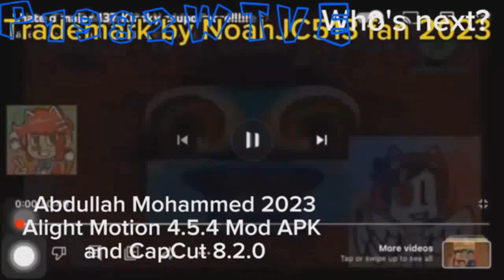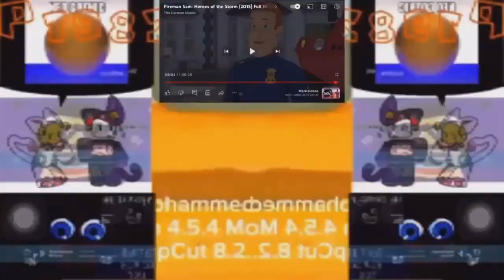I Hate The G-Major 134 Effect G4P TV MORE!!!!!